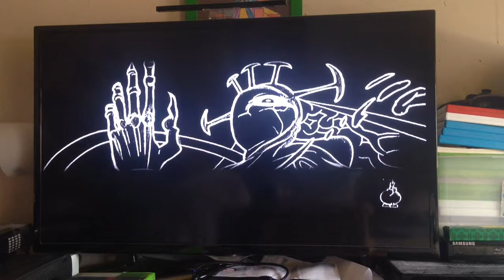skullgirls encore battle#5